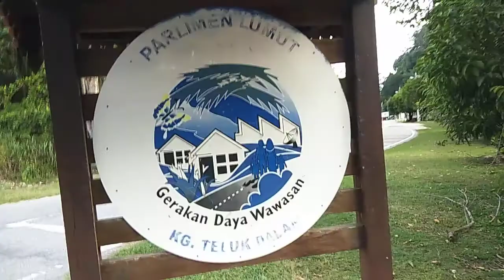teluk dalam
pangkat island pkp 3.0